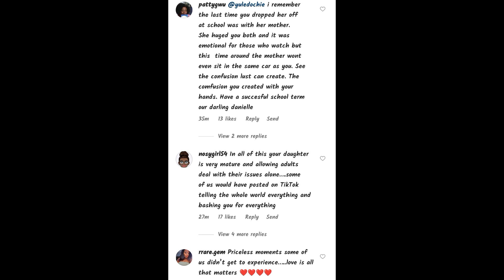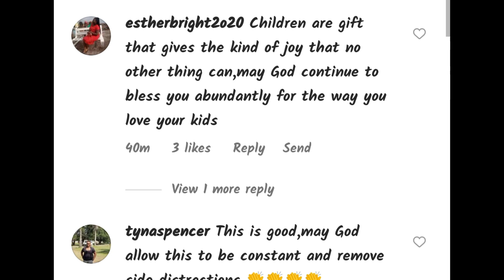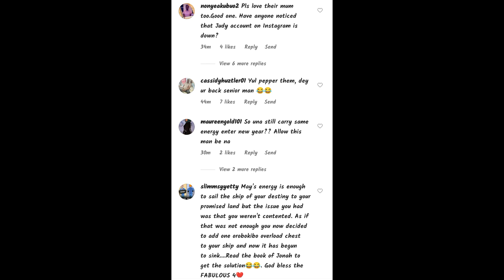JÙDY AUSTIN❌👈 dreams gets SHÃTTÈRED as YUL EDOCHIE 👉 RECONCILES with his DAUGHTER DANIELLE EDOCHIE 👈